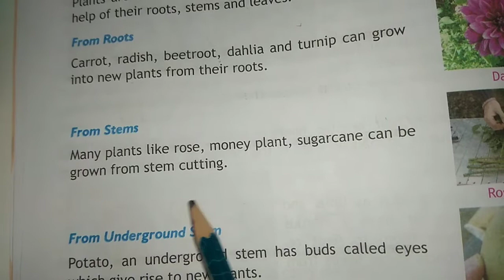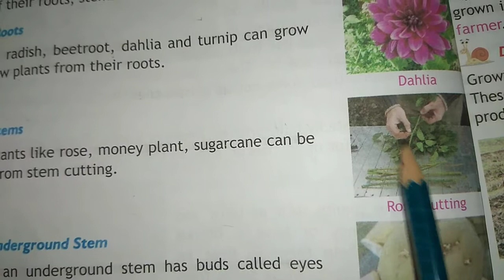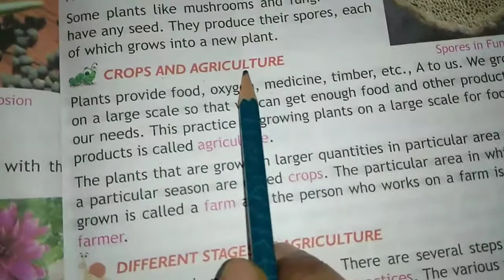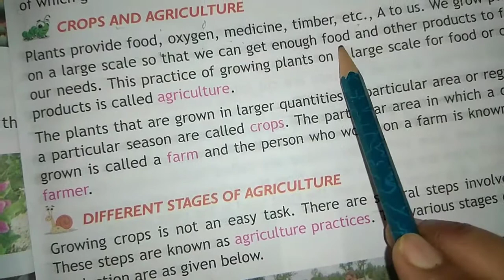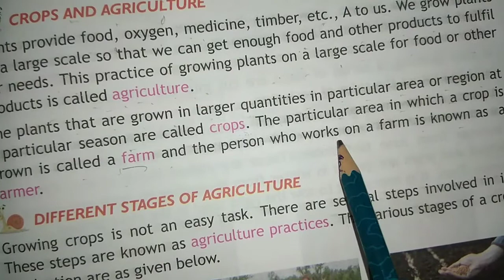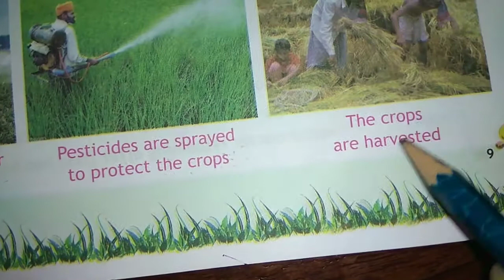Class 5 Science Day 4 By: Mam Priti Verma